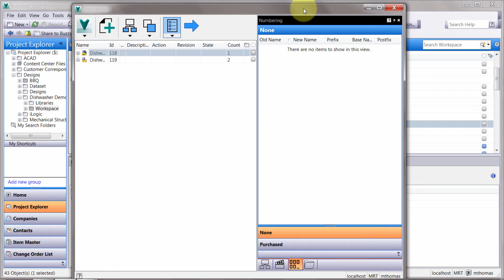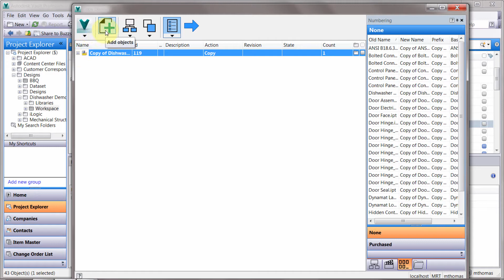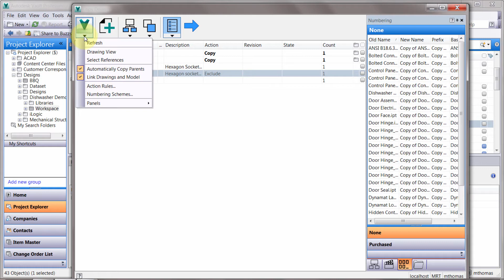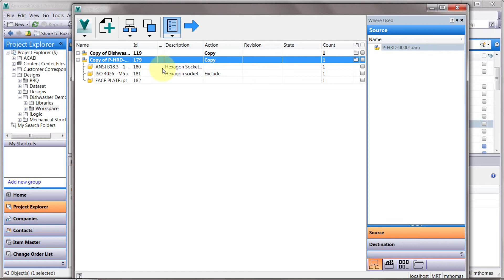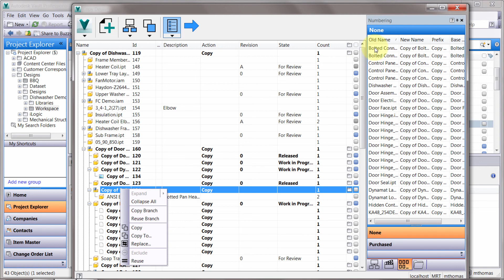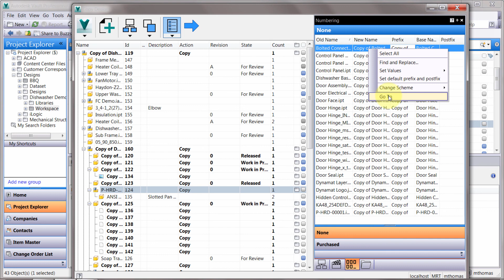Vault 2016 Copy Design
A run-through of the new Copy Design in Vault Workgroup and Vault Professional 2016